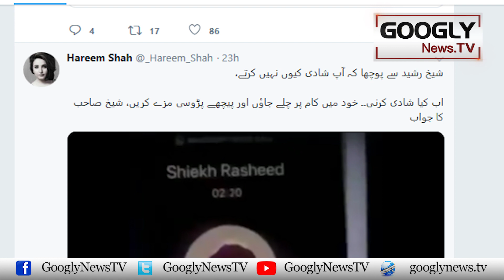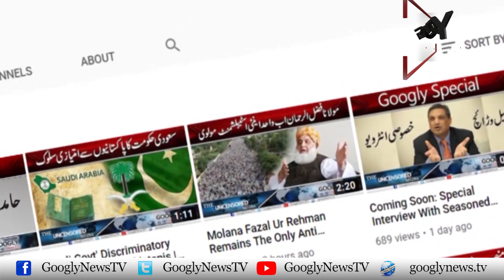Sheikh Rasheed Refutes Having Contracted A Marriage | Googly News TV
Sheikh Rasheed Refutes Having Contracted A Marriage